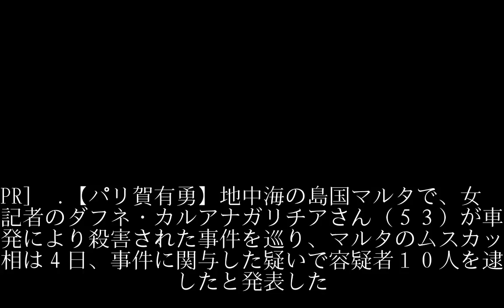記者殺害容疑の１０人を逮捕